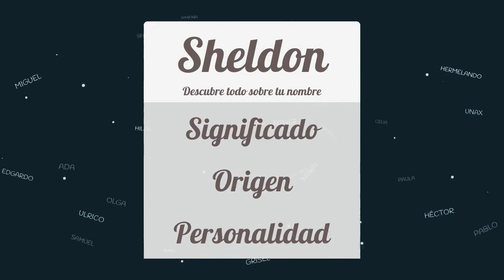Significado de Sheldon, nombre Inglés para tu bebe niño o niña (origen y personalidad)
Descubre el significado del nombre (Inglés) Sheldon y el origen de su procedencia. En la fuente original podras descubrir la personalidad y algunos datos curiosos del nombre para tu bebe.